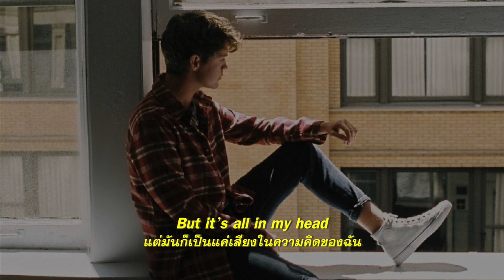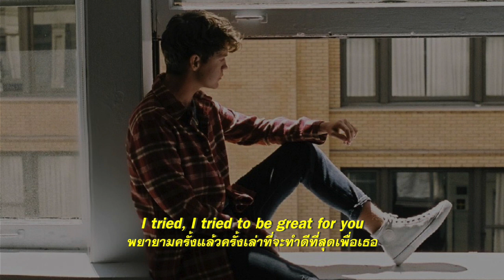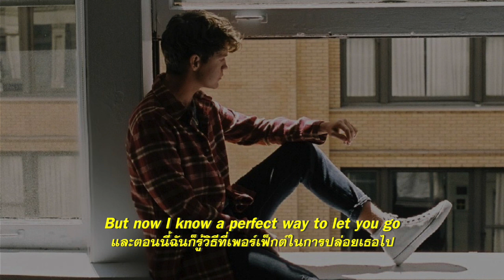แปลเพลง Here's Your Perfect - Jamie Miller [Lyrics Eng] [Sub Thai]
ใครที่เคยทำดีขนาดไหนแต่ก็ไม่เคยดีที่สุดสำหรับเขา อย่าโทษตัวเอง เราแปลเพลง Here's Your Perfect - Jamie Miller เพลงความหมายดีๆที่ยังทำให้คุณรักตัวเองอยู่มาให้ฟัง

ถ้าดีที่สุดของคุณ มันยังไม่ใช่สิ่งที่ดีสุดของใคร จงปล่อยเค้าไว้แล้วเดินจากมาค่ะ

ใครมีเพลงที่อยากขอ สามารถฝากไว้ที่เม้นใต้คลิปได้ค่ะ

🌸  F O L L O W  :

อ่านโพสต์ ฝึกภาษา ฟังเพลง

อีกช่องนึงของเราสำหรับฝึกภาษาอังกฤษแบบสบายๆ

ให้กำลังใจช่องเล็กๆของเราโดยการเลี้ยงกาแฟ 1 แก้วได้ที่นี่ค่ะ

My Sunny Sides